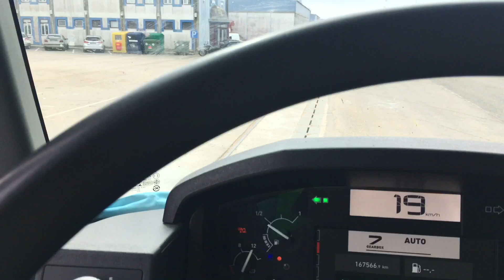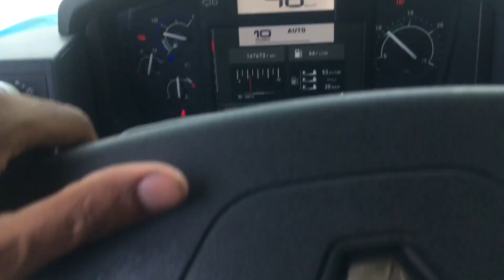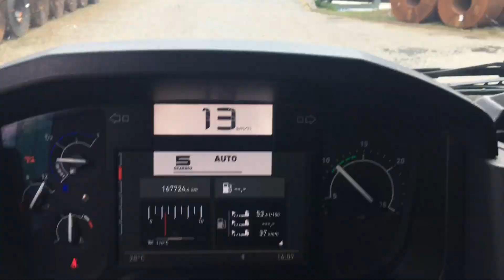flatbed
all video, films, voice and photos